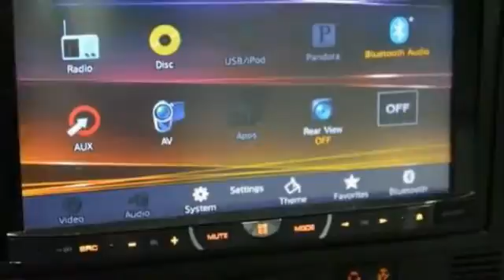2004 Porsche Cayenne Turbo Hillside NJ 07205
2004 Porsche Cayenne Turbo